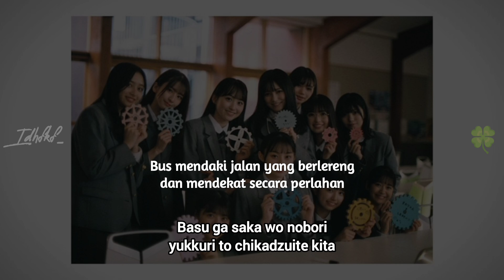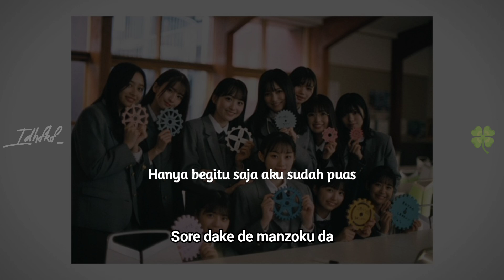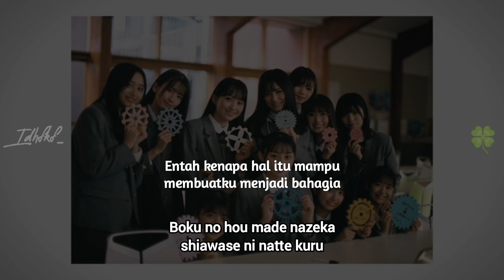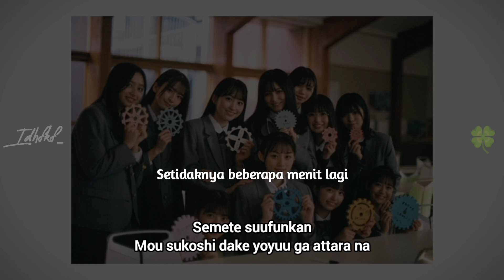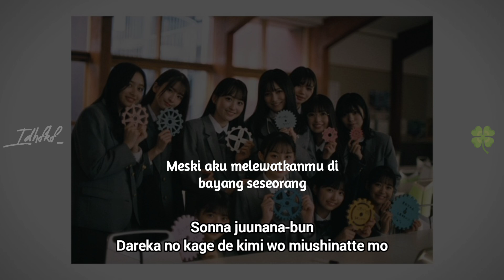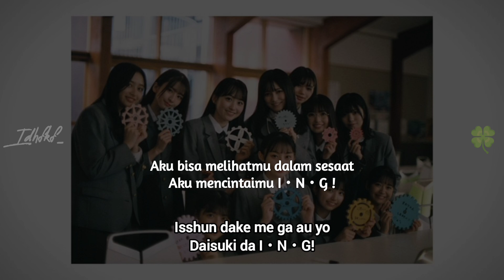Nogizaka46 - 17 Funkan (17 Menit) [Lirik Indo]